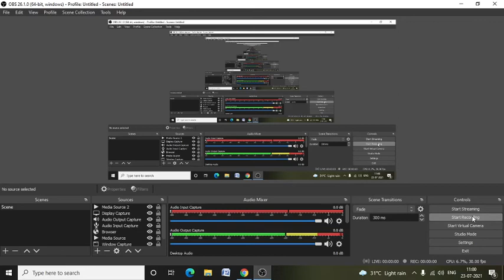Lecture 4: Beckett's Theatricality and Waiting for Godot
Series: Confab 2021
Title: Beckett's Theatricality and Waiting for Godot
Speaker: Dr. Shubh Brat Sarkar
                 Associate Professor
                 Department of English
                 Rishi Bankim Chandra College
                  Naihati, North 24 Parganas, W.B.